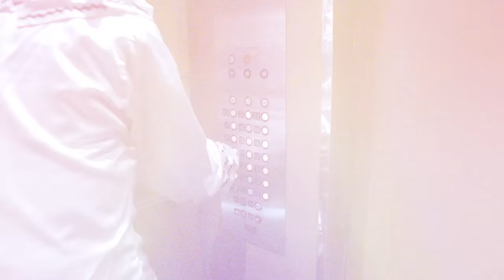Puddles Pity Party - I (Who Have Nothing) - 1/14/2016 - Paste Studios, New York, NY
Puddles Pity Party - I (Who Have Nothing)
More Puddles Pity Party in the Paste Cloud Pity Party&m=Video